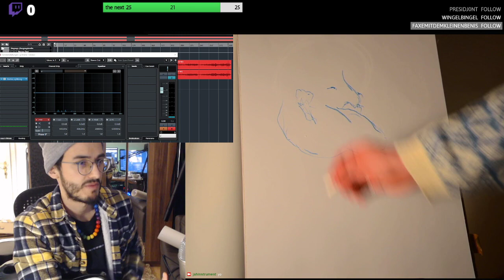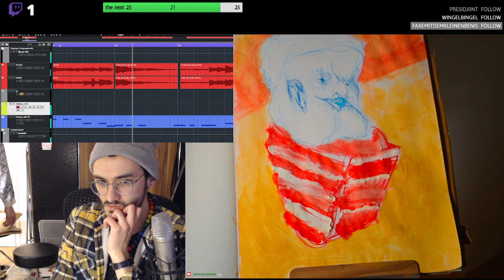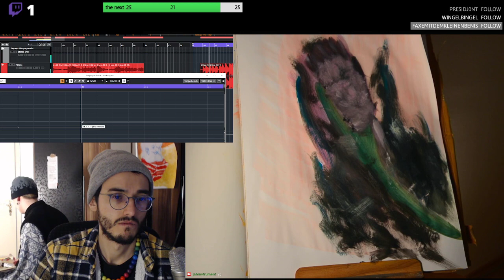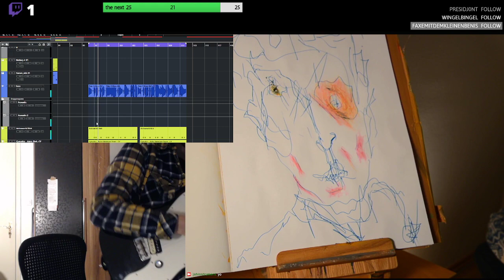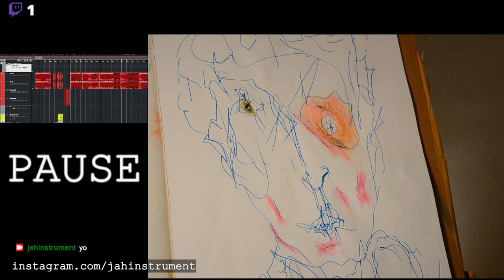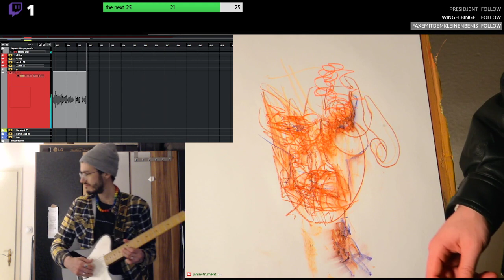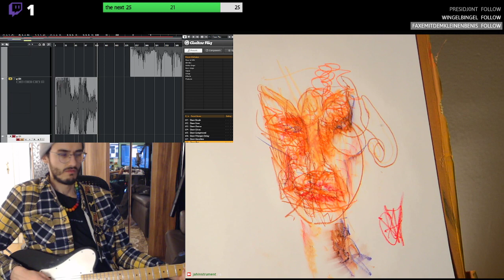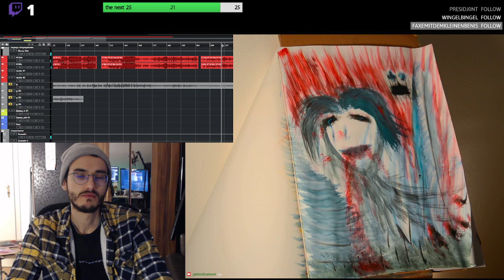MOMENTART - LIVE music and painting [TWITCH]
impro musik und malen. beschde